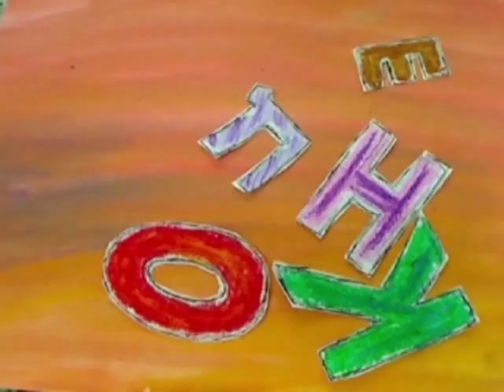Орел и овечка